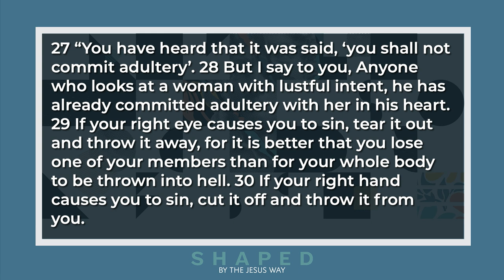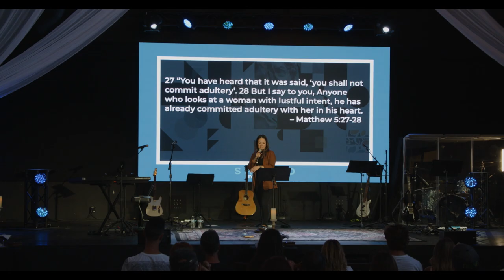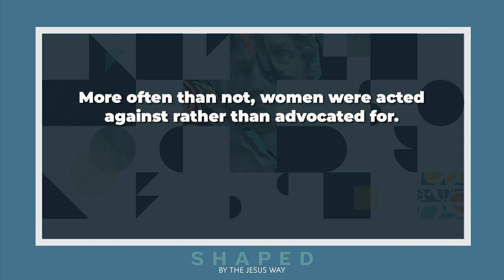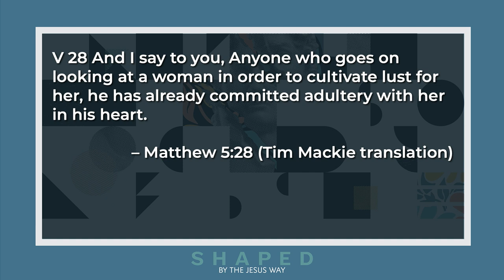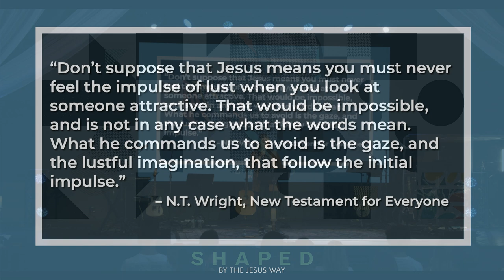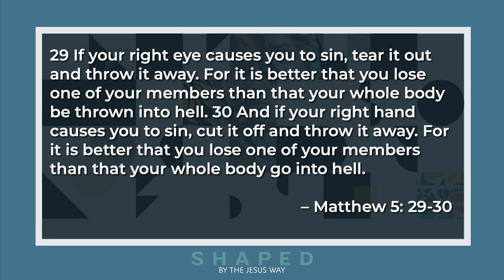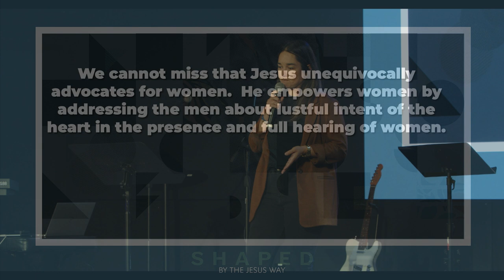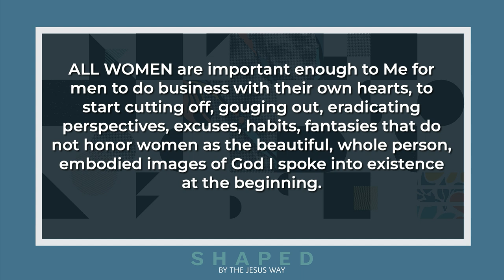Shaped Week 6 Lust Kaimana Ferris